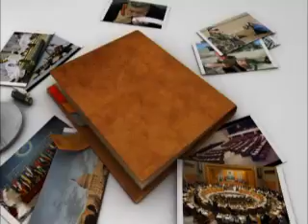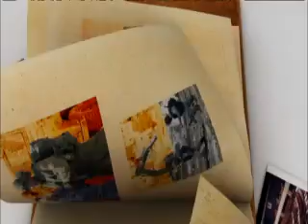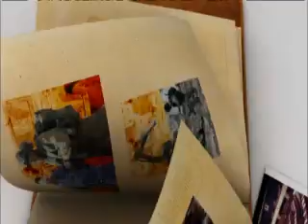أجندة مفتوحة : متى تتخلى روسيا عن الأسد؟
يتساءل زين العابدين توفيق في هذه الحلقة لماذا ذهب العرب لمجلس الأمن وهم يعلمون أن مبادرتهم بشأن سوريا ستتحطم على جدار الفيتو الروسي...وبعدما لان الموقف الصيني نسبيا لماذا تصر روسيا وحدها على تفريغ أي قرار دولي ضد النظام السوري من محتواه...هل روسيا حريصة فعلا على مبادئ الأمم المتحدة التي ترفض مبدأ تغيير الأنظمة أم أنها واثقة من أن النظام السوري لن يسقط والرئيس لن يتنح ونائب الرئيس السوري لن يتسلم أي صلاحيات...لكن ألا تغامر روسيا بأههم منطقة نفوذ لها في العالم العربي فيما لو سقط النظام...فبسوريا مركز الصيانة العسكري الوحيد خارج الاتحاد السوفييتي...ما هي الخطوة المقبلة في مجلس الأمن بعد فشل مشروع القرار العربي الأوروبي؟ وماذا في جعبة المعارضة بعدما وصلت بالتدويل إلى منتهاه؟ وإلام ستظل آلة القتل تعمل في سوريا دون نشوب حرب أهلية قد تأكل الأخضر واليابس